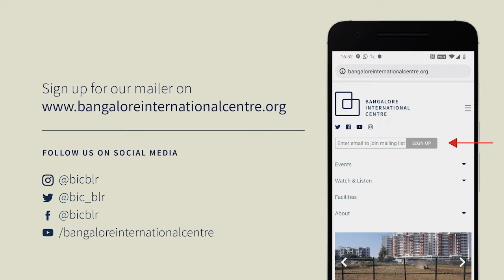Celebrating Gangadhar Chittal in the Year of His Birth Centenary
ಹರಿವ ನೀರಿದು | This Is Flowing Water

Gangadhar Chittal made his mark as a major poet in Kannada with a total of just 74 poems in his active life. Jayant Kaikini presents his reflections on Chittal’s poetry and vision.